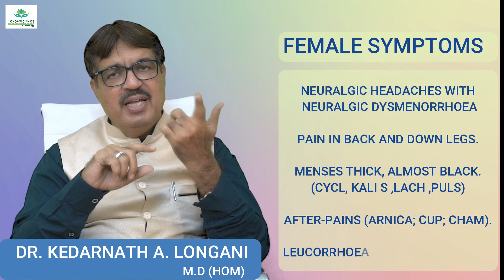XANTOXYLUM FRAXINEUM | HOMOEOPATHIC REMEDY | EXP. DR. KEDARNATH A. LONGANI MD (HOM) LONGANI CLINICS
THIS VIDEO EXPLAINS ABOUT XANTOXYLUM FRAXINEUM | HOMOEOPATHIC REMEDY IN DETAIL